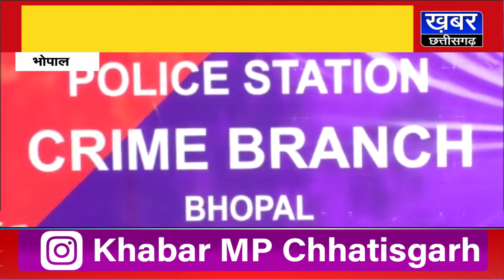भोपाल में अड़ीबाजी के आरोपी गिरफ्तार,अस्पताल संचालक को 10 लाख के लिए धमका रहे थे